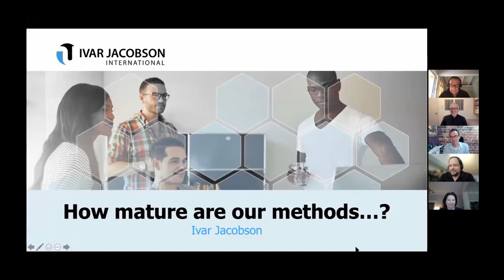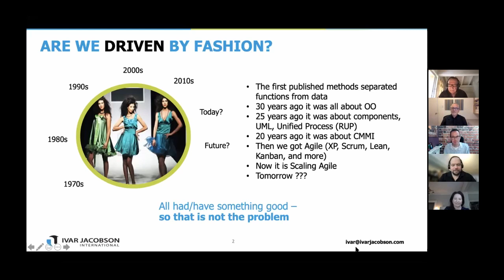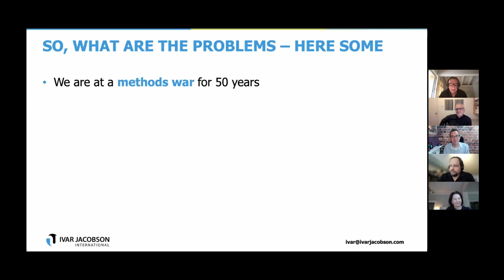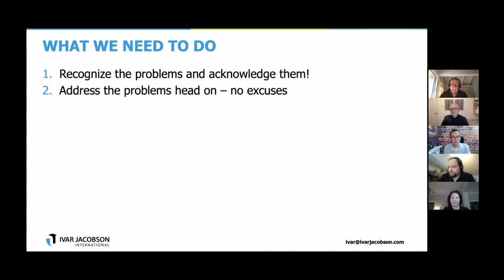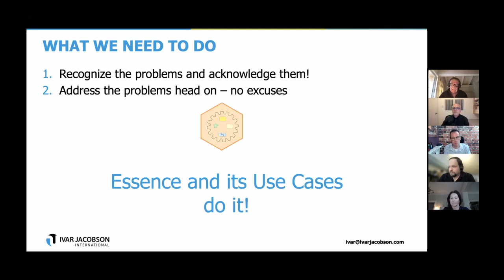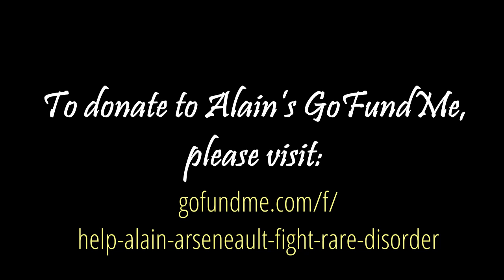Enterprise Agility - A Crucial Enabler for the Next Normal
World thought-leaders in agile development and businessanalysis generously come together for a fundraising Webinar to support colleague Alain Arseneault in his fight against cancer. In this video of the event, they discuss "“Enterprise Agility - A Crucial Enabler for the Next Normal,” and share their insights on how to achieve agility across the enterprise - and the lessons that all industries can learn from the agile experience in IT. The panel was hosted by Howard Podeswa and moderated by Adrian Reed. Panelists included Scott Ambler, Joy Beatty, Kevin Brennan, Mike Cohn, Briana Ertanin, Andre Franklin, Ivar Jacobson, Gladys Lam , Dana Mitchell, Howard Podeswa (host), Adrian Reed (moderator) and Angela Wick. To view the Webinar, click below.

This Webinar was held to support colleague Alain Arseneault through his treatment for aggressive cancer.